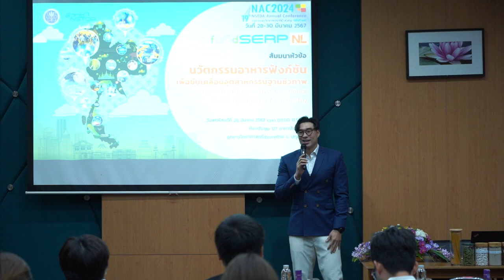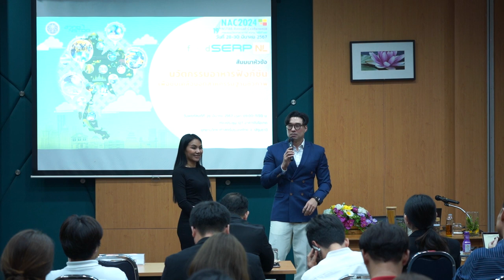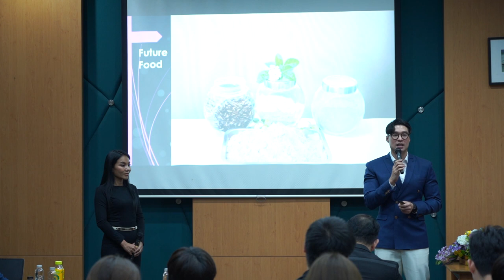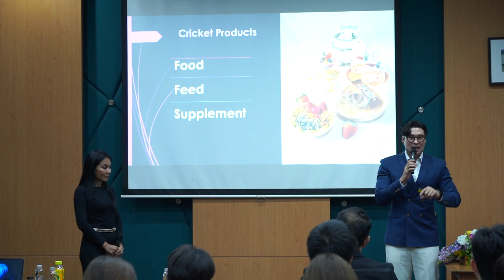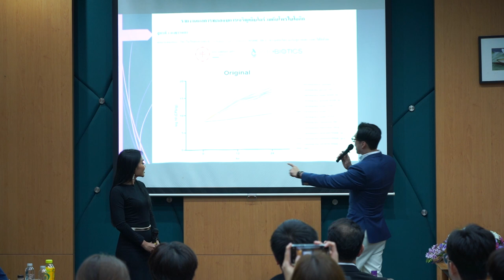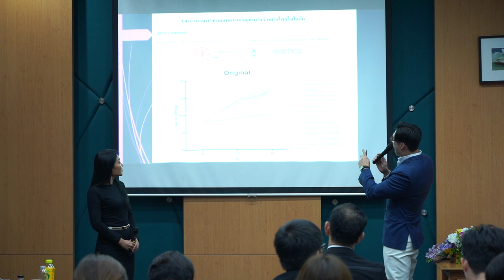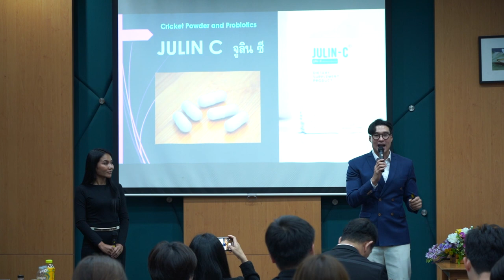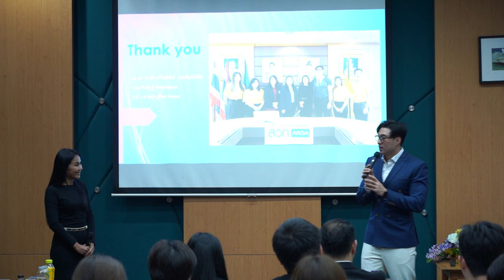นวัตกรรมอาหารฟังก์ชันเพื่อขับเคลื่อนอุตสาหกรรมฐานชีวภาพ (5/6)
การบรรยายหัวข้อ "นวัตกรรมอาหารแห่งอนาคตของโลกและทรัพย์สมบัติของประเทศไทย" โดย คุณกวินรัฎฐ์ ยศอมรสุนทร กรรมการผู้จัดการฟาร์มสยามบั๊กส์, ฟาร์มสยามบั๊กส์ โดย บจก. คามิสุ ซุปเปอร์ เอ็นโต โปรดักส์ ในการสัมมนา "นวัตกรรมอาหารฟังก์ชันเพื่อขับเคลื่อนอุตสาหกรรมฐานชีวภาพ (Co-creation of innovative functional foods for driving bioindustry)" วันที่ 28 มีนาคม 2567 เวลา 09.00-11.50 น. ณ ห้อง BT-127/1-2 อาคาร 3 (BIOTEC) อุทยานวิทยาศาสตร์ประเทศไทย จ.ปทุมธานี